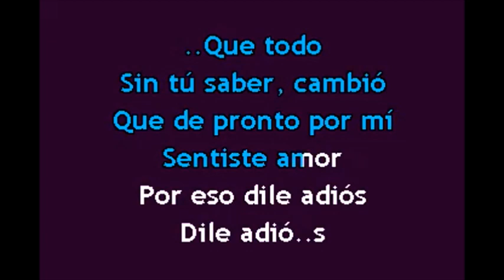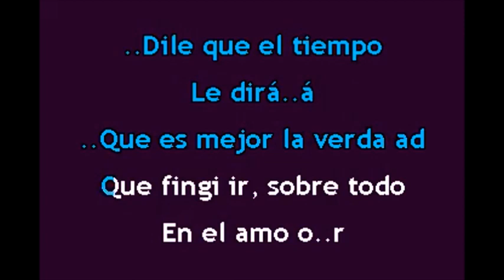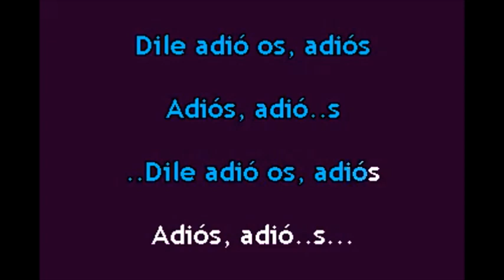ANGELICA MARIA DILE ADIOS por Salvador Arguell